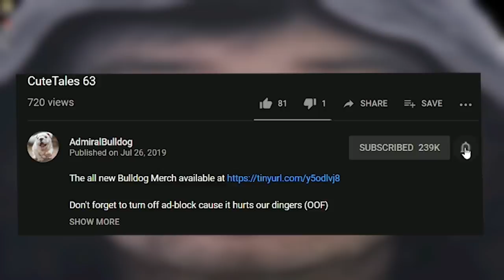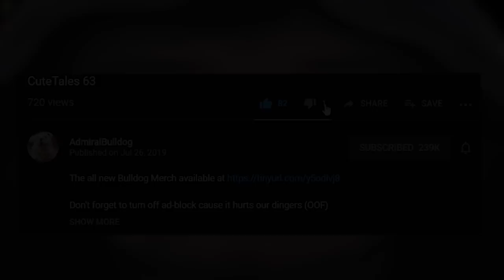The Never Ending War | Age Of Empires 2 Definitive Edition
AdmiralBulldog AOE2 AGE OF EMPIRES 2 DEFINITIVE EDITION MULTIPLAYER GAMEPLAY MULTIPLAYER RTS FUNNY EPIC